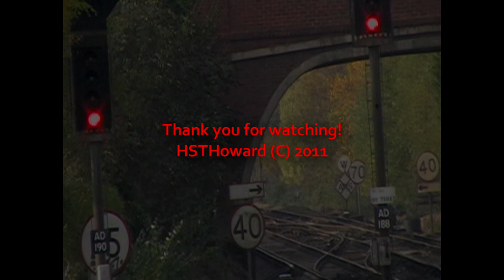London Overground Class 378s In Action, In London & Kent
Here we see a vairety of Class 378s in action, in 3 car & 4 carformation, on test & in passenger service.